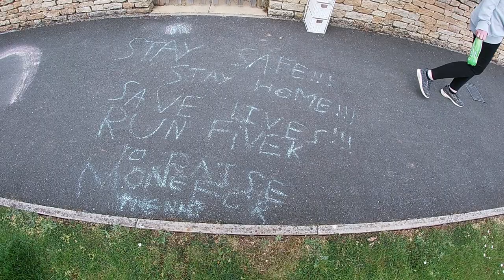Walking Around South Cerney (Vlog)